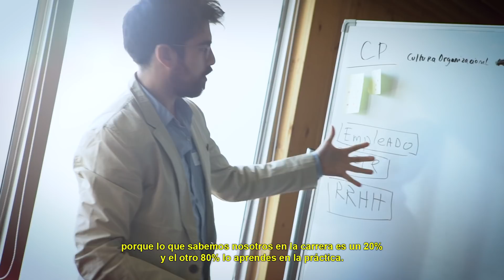Experiencias UDD Futuro - Track Ciencia, Tecnología e Innovación / Santiago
"Un ingeniero comercial que solamente sabe de números, va a quedar obsoleto. Un psicólogo que solamente sabe trabajar dentro de una consulta va a quedar obsoleto", afirma Ricardo González, profesor de Design Sprint y Prototipado Digital, del track Ciencia Tecnología e Innovación, acerca del desafiante mundo laboral, que está pidiendo profesionales más integrales. Esto en el marco del primer año de implementación del proyecto educativo UDDFuturo.